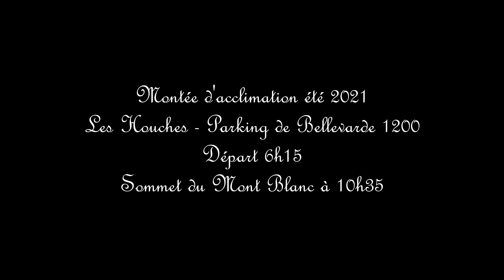Mont Blanc - Voie Normale - Run and Fly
Juin 2021. Montée au Mont Blanc pour s'acclimater afin de préparer les projets d'été. Descente en parapente avec la Run and Fly en 18m2, sellette FLite Ozone (1170 grammes voile + sellette).